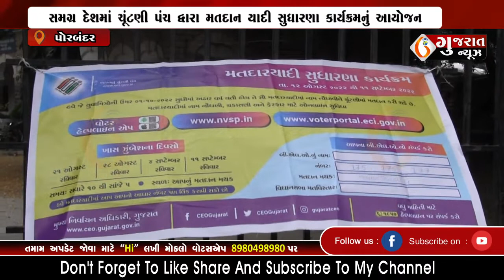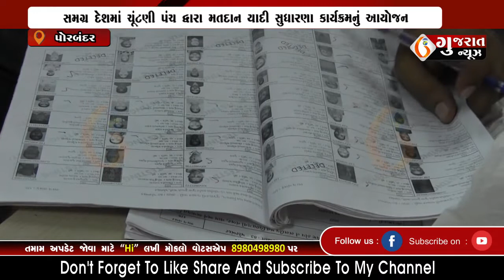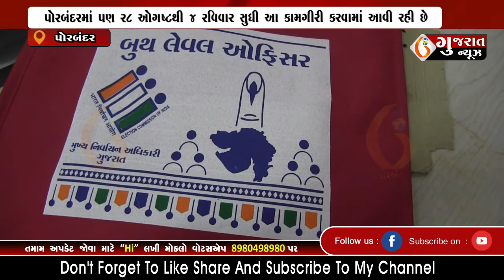PORBANDAR સમગ્ર દેશમાં ચૂંટણી પંચ દ્વારા મતદાન યાદી સુધારણા કાર્યક્રમનું આયોજન 04-09-2022